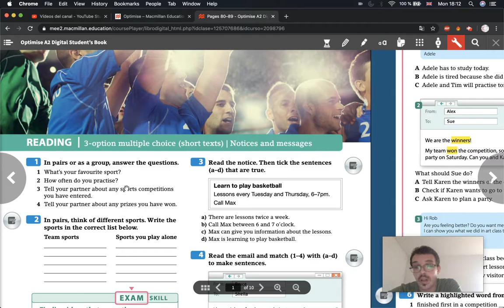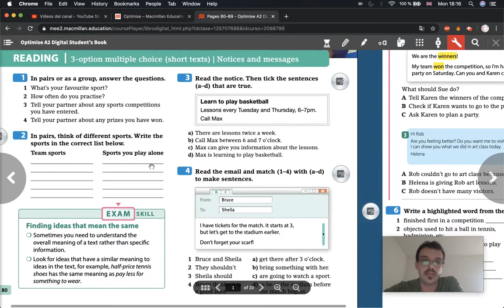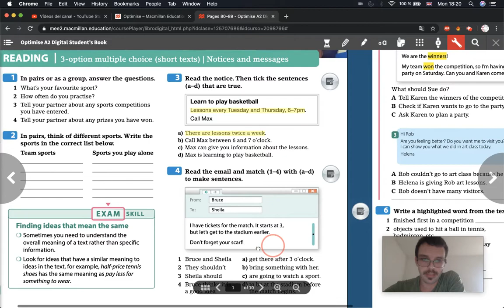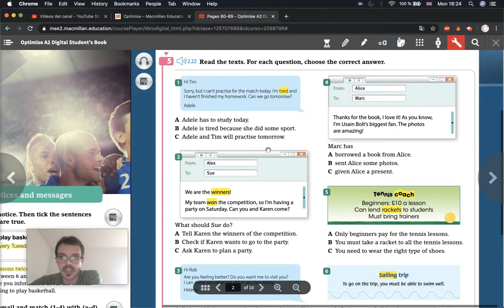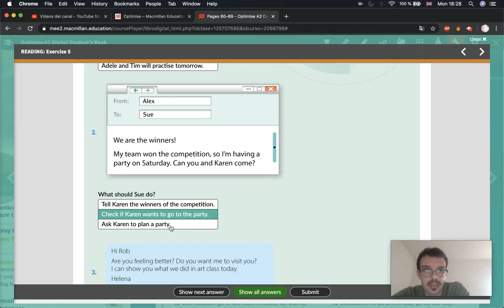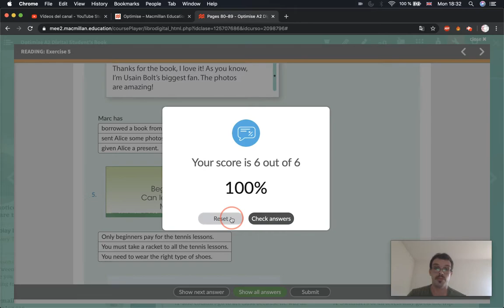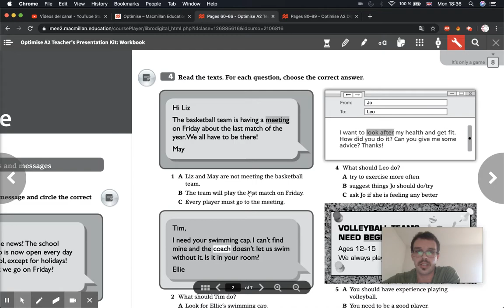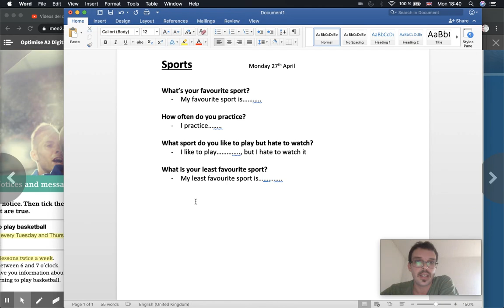Optimise A2 lesson 10